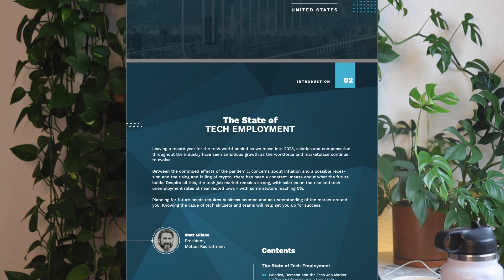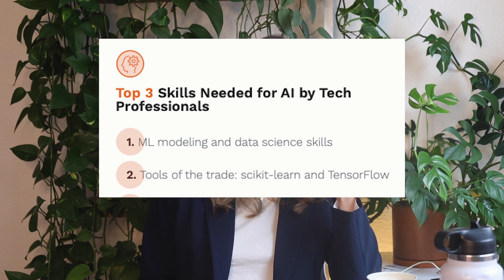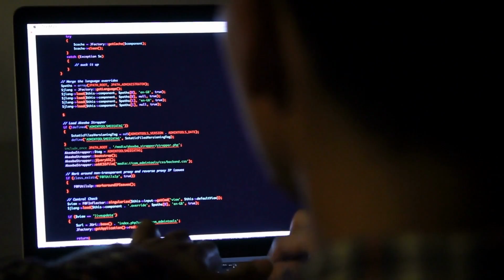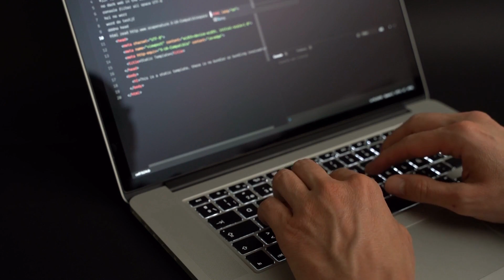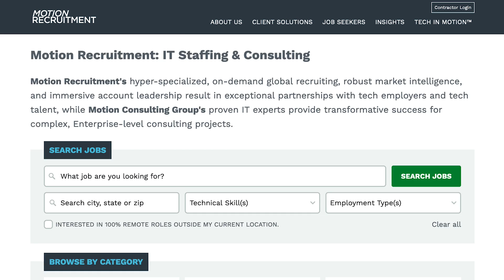Top 10 Highest Paying Jobs in Tech in 2023 - Tech Salary Guide 2023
The latest data on what are the top highest paying jobs in tech in 2023 - based on research by Motion Recruitment. These technology professionals are in high demand - as these are the top 10 highest paid jobs in IT.